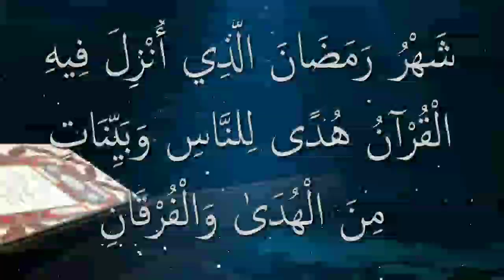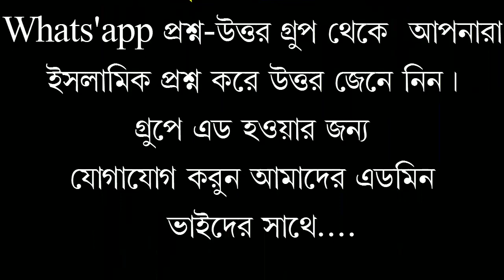ইহুদী,হিন্দু ও মুসলিম শিশু বাচ্চা, মারা গেলে, তারা কি যাহান্নামি, না যান্নাতি?শায়খ। মুহাম্মাদ মাহাতা